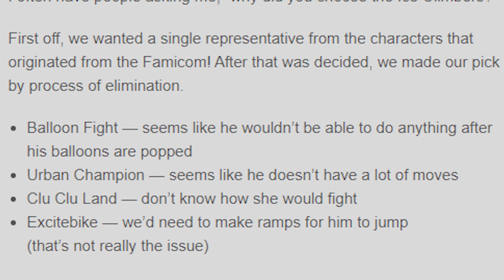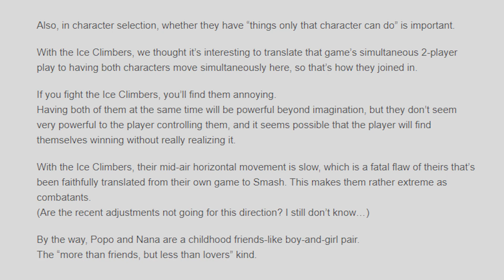Fighter's Spirit Episode 3: Ice Climbers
Every fighter in Super Smash Bros. has a core, the center of their design in the game, both mechanically and in how they are presented. In this series, Wolfman with the help of NantenJex will be identifying everything about your favourite fighters.

A special thanks to @SSBM_Spark​ for providing some of the footage.

Music remixes provided by:
-@Dj CUTMAN​

Please check out all of their amazing content.